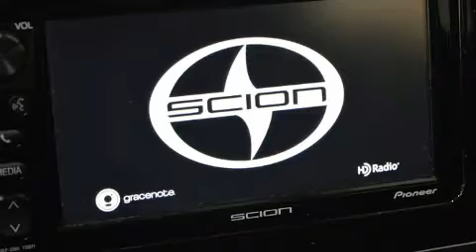2016 Scion iM Bluetooth+Camera de Recul Automatique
D��couvrez la Scion iM 2016. Affichant moins de 20 000 km au compteur, ce v��hicule affiche une consommation de carburant de 8 litres aux cent kilom��tres. Gr��ce �� la souplesse de son efficace moteur 4 cylindres, les passages de vitesses se font tout en douceur, vous b��n��ficierez aussi d'une exp��rience de conduite confortable et pr��visible. Parmi les principales caract��ristiques on retrouve un r��gulateur de vitesse, l'ouverture automatique de la glace du conducteur, un volant gain�� de cuir, un ordinateur de bord, des si��ges baquets �� l'avant, climatiseur avant avec commande automatique de temp��rature bizone, phares �� contr��le automatique, et plus. L'habitacle propose de nombreuses solutions de rangement qui sont le reflet d'un souci ��lev�� du d��tail. Son look attirant est rehauss�� par de rutilantes roues en alliage qui brillent dans ses ailes. Le syst��me audio comporte une radio AM/FM, commandes audio sur le volant, et 6 haut-parleurs qui enveloppent l'habitacle d'une ambiance sonore incomparable. Les occupants de ce mod��le voyageront en toute s��curit�� gr��ce aux caract��ristiques suivantes: coussins gonflables �� l'avant avec d��tecteur de poids du passager, rideaux gonflables pour prot��ger la t��te, syst��me antipatinage, syst��me d'assistance au freinage, un avertisseur d'urgence, et freins antiblocage. Le dispositif de stabilit�� ��lectronique active automatiquement les syt��mes du v��hicule pour vous maintenir en ligne droite. Nous avons le v��hicule que vous cherchez, au prix qui respecte votre budget. Passez nous voir ou appelez-nous pour obtenir plus d'information.